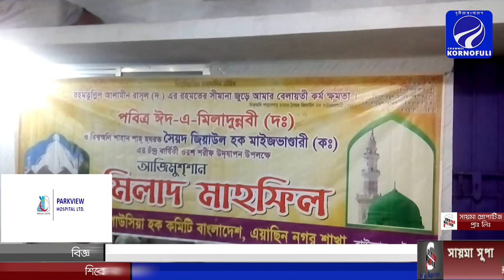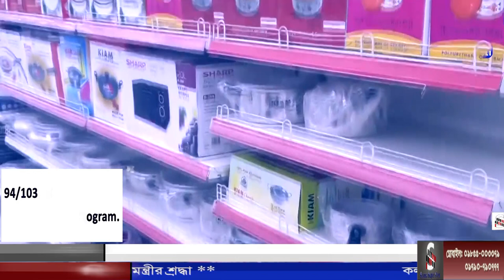রাউজান ইয়াসিননগর দায়রা শাখায় মিলাদুন্নবীর মাহফিল অনুষ্ঠিত